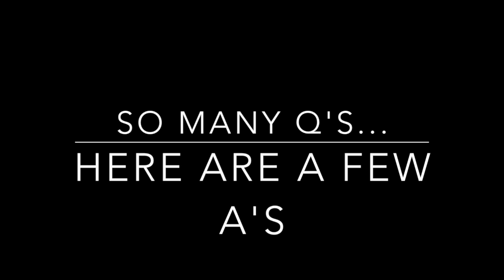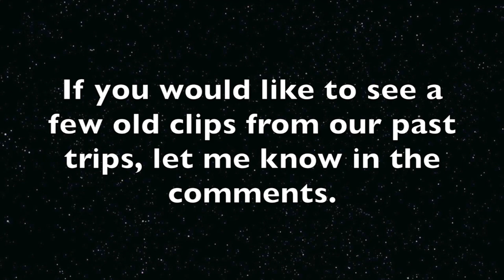Q&A! 2018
Thank you for joining me for this Q&A. Hope you enjoy it :)

Buy my book~ Marie Antoinette and The Hidden Door of Versailles

Teri Gigi on Instagram
Teri Gigi on Pinterest